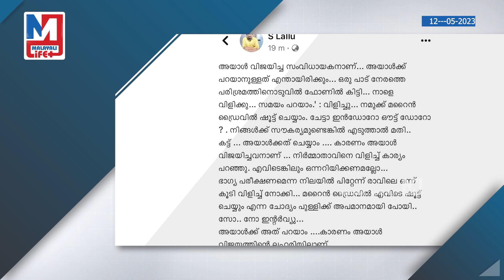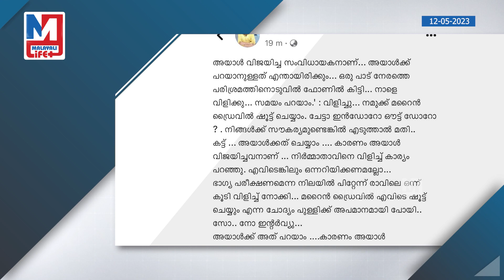വിജയലഹരിയിൽ ജൂഡ് ,പുച്ഛത്തോടെ ഫോൺ കട്ട് ചെയ്തു | Jude Anthany Joseph | Antony Varghese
പെപ്പെ പുണ്യാളൻ?
ജൂഡിനെതിരെ കൂടുതൽ
ആരോപണങ്ങൾ